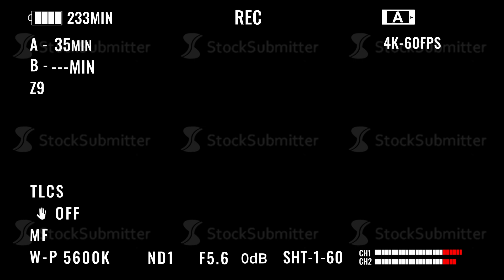Videocassette recorder. Play Animation. Screen mode footage.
Videocassette recorder (VCR) Play Animation. Screen mode footage
Tools used: